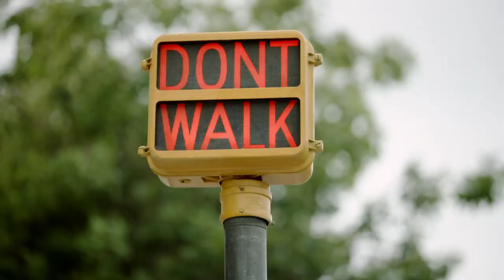What the Hummer Crabwalk Ad Should've Been - Crab Rave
crab raveeeeeeeee